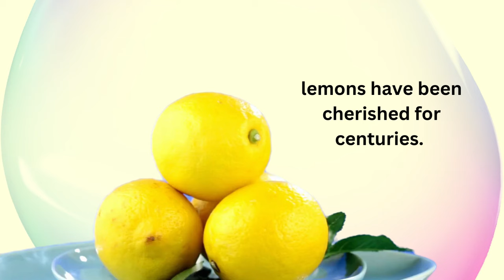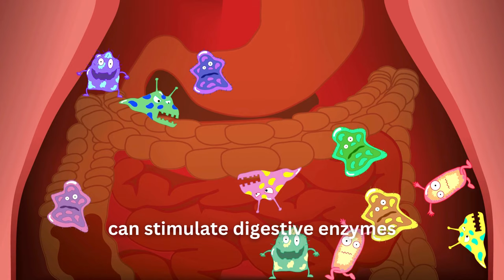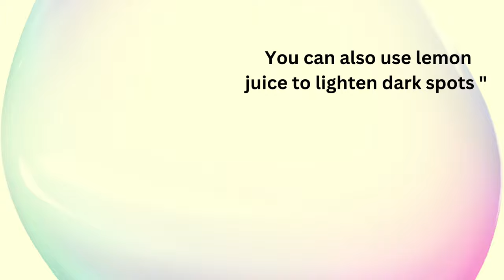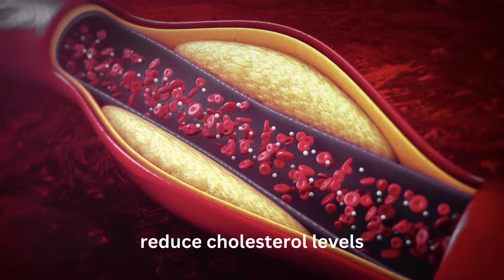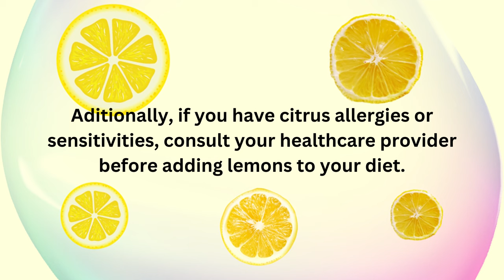The Surprising Health Benefits of Lemon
Lemons are not only packed with vitamin C but also contain various other essential nutrients like antioxidants, potassium, and citric acid. Learn how these natural components work together to boost our immune system, improve digestion, and promote radiant skin.

Our expert team shares valuable insights on how lemon can aid in weight loss and detoxification. Discover the secret behind lemon's ability to enhance metabolism, reduce inflammation, and support healthy digestion—all crucial elements for achieving your fitness goals.

Furthermore, we discuss the lesser-known health benefits of lemon, such as its potential to alleviate respiratory issues, aid in dental care, and even soothe a sore throat. With its antibacterial and antiviral properties, lemon proves to be a worthy natural remedy.